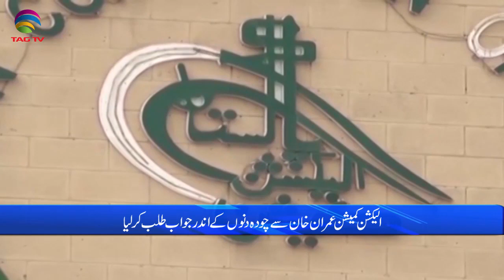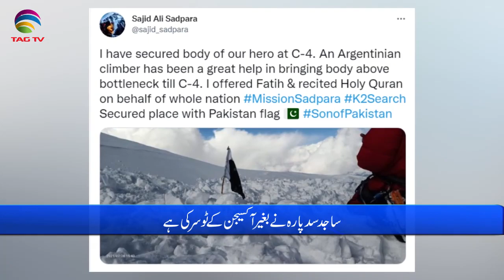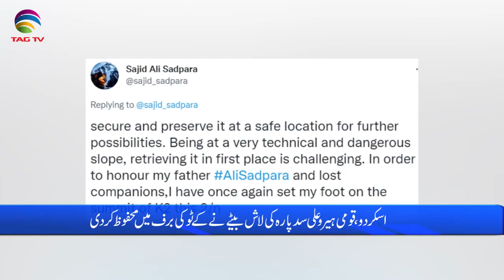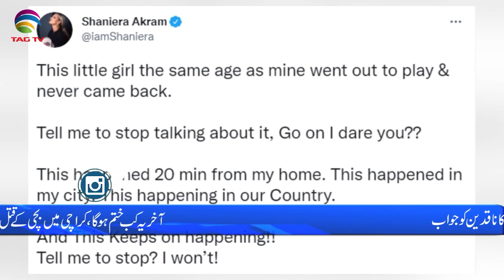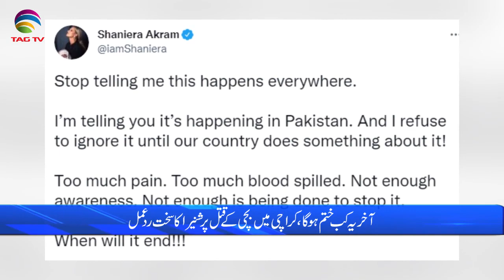Pakistan News Bulletin with Waqar Hussain, July 29, 2021